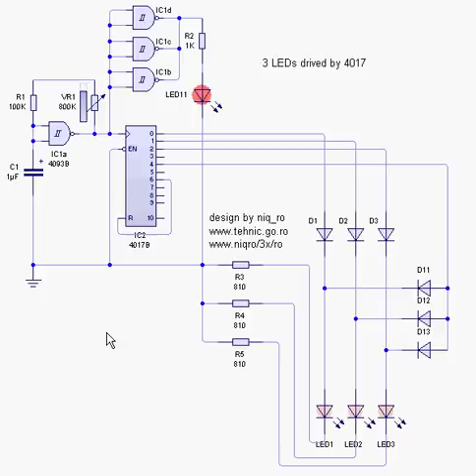3LEDs drived by CD4017